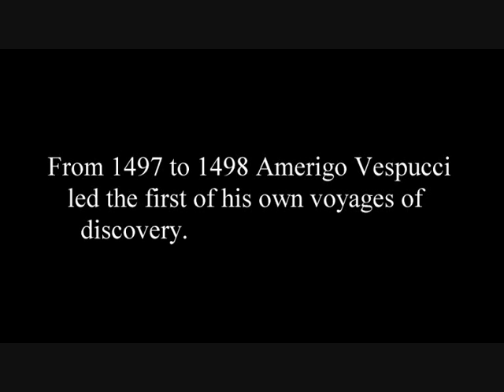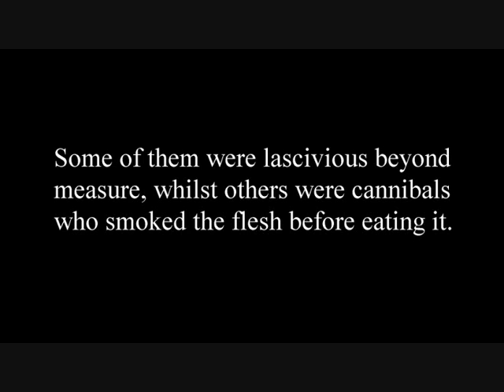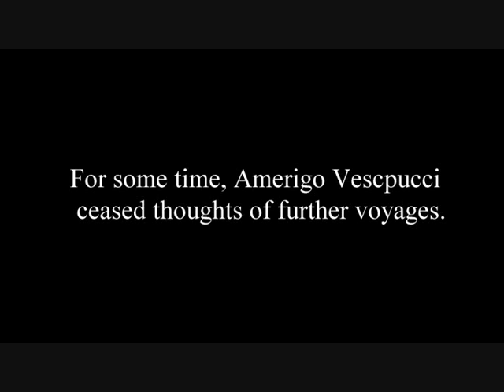Amerigo Vespucci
The biography of Amerigo Vespucci (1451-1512), the Italian explorer whose discoveries led to the continent of America being named after him. The first of Amerigo's voyages has been disputed since he first described it, because it meant that he had reached the mainland of America before Columbus.